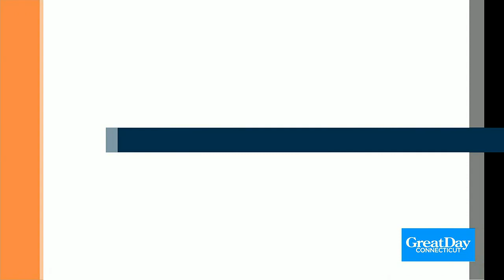GREAT DAY FOOD: It's National Cheese Lovers Day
Nina Newton joins Great Day to share everything she knows about cheese.